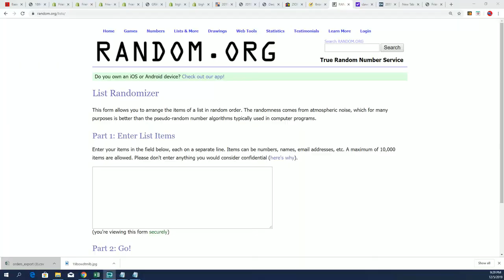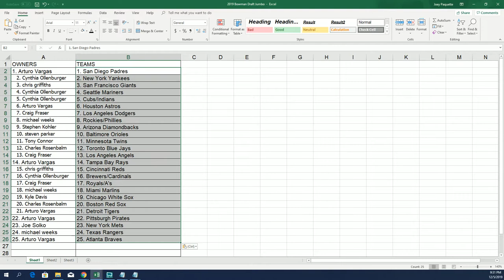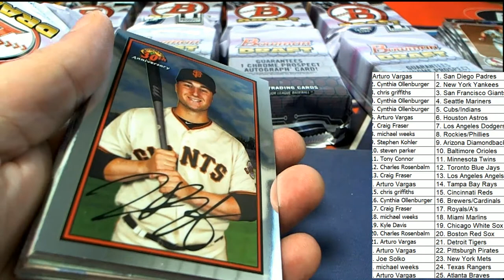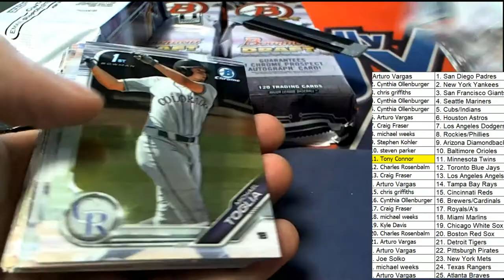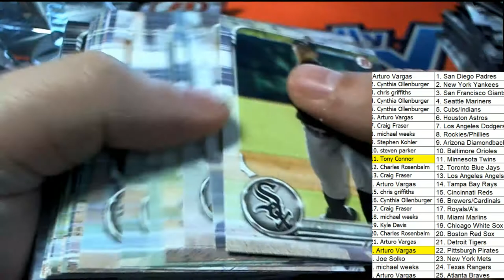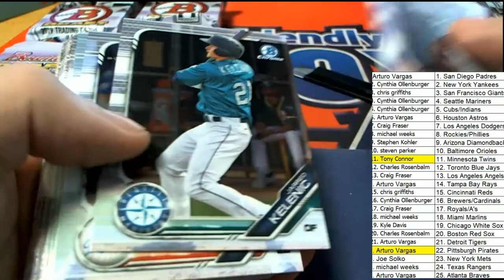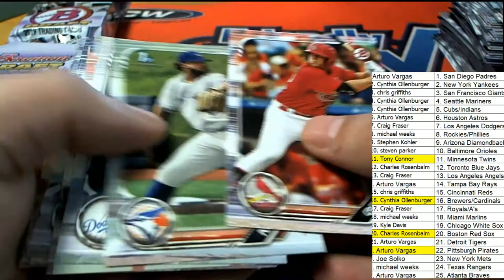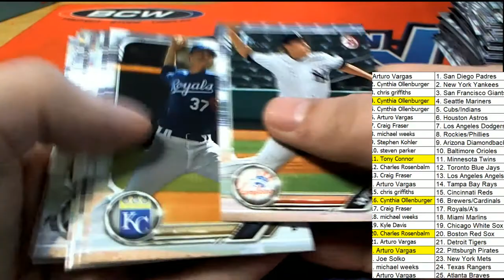2019 Bowman Draft Super Jumbo ID BOWDRAFTSJUMBO111